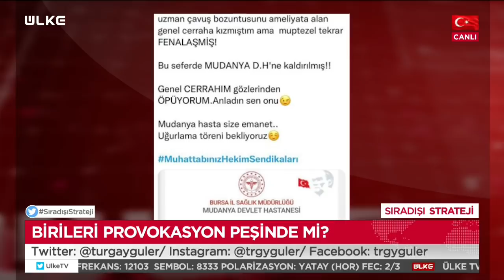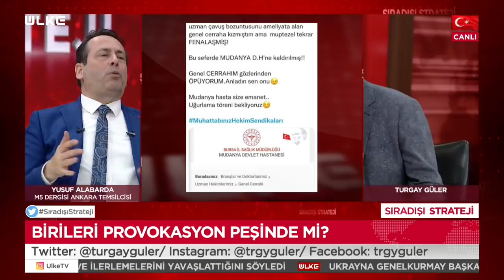Turgay Güler: Birileri harekete geçti provokasyon peşindeler Öğretmenler...Polisler...Doktorlar...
Sıradışı Strateji Türkiye’nin iç ve dış güvenlik politikalarını masaya yatırıyor. Gazeteci Turgay Güler’in hazırlayıp yönettiği, Savunma Strateji ve Güvenlik Uzmanı Yusuf Alabarda’nın yorumcu olarak katıldığı ‘Sıradışı Strateji’ gündem oluşturacak konuları derinlemesine inceliyor.

Programın 22 Mart Salı günü yayınlanan bölümünde Türk Tabipler Birliği (TTB) tarafından son günlerdeki toplumu tahrik eden ve kutuplaştırmaya yönelik girişimleri konuşuldu. CHP Genel Başkanı Kemal Kılıçdaroğlu'nun toplumu kutuplaştırmaya yönelik sözlerine vurgu yapıldı.

Güler, programda Türkiye'de birilerinin harekete geçtiğini ifade ederek gerek doktorlar, gerek polisler gerekse öğretmenler üzerinden toplumun huzurunu bozma girişimlerine kalkıştıklarını söyledi.